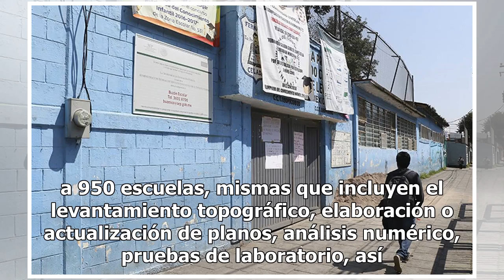Darán 500 mdp para rehabilitar escuelas de la CDMX afectadas por el 19s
Para el ciclo escolar 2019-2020 se garantizará la seguridad total de los inmuebles de las mil 980 escuelas que resultaron dañadas por el sismo del 19 de septiembre de 2017 tras un trabajo en conjunto que el gobierno de la Ciudad de México reforzó este año con la Secretaría de Educación Pública. De l...